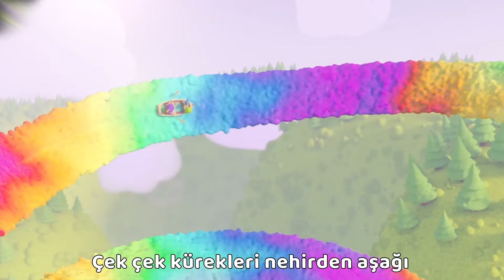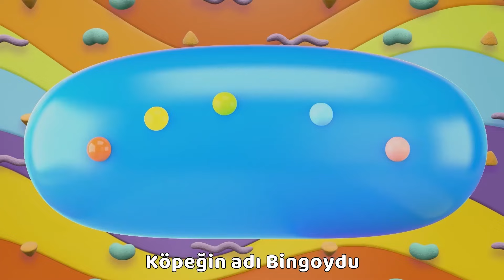Çalkala ve Salla Hadi 🎶 Shaky Shaky - LooLoo Kids Türkçe - Çocuklar ve Bebekler için Şarkılar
Merhaba LooLoo Kids ailesi! 🎉🎶

Eğlenceli ve enerjik "Çalkala ve Salla Hadi" şarkısı ile çocuklar ve bebekler için harika bir dans zamanı başlıyor! Bu neşeli şarkı ile minikler hem hareket edecek hem de çok eğlenecek. LooLoo Kids Türkçe kanalında birbirinden güzel şarkılar ve videolar sizleri bekliyor!

Shaky Shaky Şarkısı: Çocuklar ve bebekler için özel olarak hazırlanan bu hareketli şarkı ile çalkala ve salla!
Renkli Animasyonlar: Çocukların dikkatini çekecek ve onları ekran başında tutacak eğlenceli ve canlı animasyonlar.
Dans ve Eğlence: Minikler için enerjik ve eğlenceli dans hareketleri, ritim duygularını geliştirirken eğlenmelerini sağlar.
👶 Çocuklar ve Bebekler için Mükemmel:
Bu video, özellikle okul öncesi çocuklar ve bebekler için tasarlanmıştır. Eğlenceli ve eğitici içeriklerimiz, çocukların motor becerilerini ve koordinasyonlarını geliştirirken onları eğlendirir.

Yeni videolarımızdan haberdar olmak için bildirim zilini 🔔 açmayı unutmayın!

YouTube Etiketleri

Maymunların macerasına katılmaya hazır mısınız? Hadi başlayalım! 🐵🎶
Eğlenceli ve eğitici çocuk şarkıları ve tekerlemeler LooLoo Kids Türkçe - Çocuklar için Şarkılar kanalımızda! Johny Johny Yes Papa, Otobüsün Tekerleği, Sayılar, Beş Parmak şarkısı ve daha fazlası şimdi sizlerleç Bebekler ve çocuklar sayılar, renkler ve alfabeyi kolayca öğreniyorlar! Çocuklarınızı neşeyle eğitin ve keyifli ve eğlenceli vakit geçirin.

LooLoo Çocuklar Türkçe kanalımızda biz çocukların gülmekte,  öğrenmekte ve oynamakta ihtiyaçları olduğuna inanırız. Sevgi ve yetenek ile üretilen çocuk şarkıları ve çizgi filmleri hem eğlenceli, hem eğitici olabilir! LooLoo Kids şimdi de Türkçe olarak karşınızda.

Johny Johny Yes Papa şarkısı ve daha fazlası, çocuklar için şimdi sizlerle.  Johny & Arkadaşları videolarımızda şarkı söylüyor, dans ediyor, eğleniyor ve harika zaman geçiriyorlar. Çocuklar bizim şarkılarımız ve tekerlemelerimiz ile sayıları, renkleri ve alfabeyi kolayca öğreniyorlar! Bebekler ve çocuklar için en eğlenceli çocuk şarkıları, keyifli maceralar ve çok daha fazlası burada.

Yeni çocuk şarkıları ve yeni çizgi filmler her gün sizlerle!